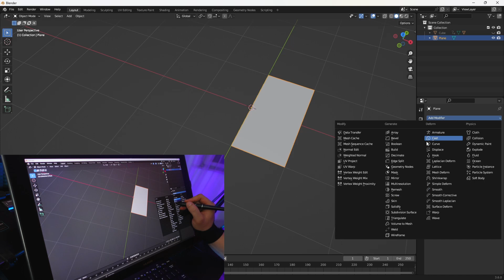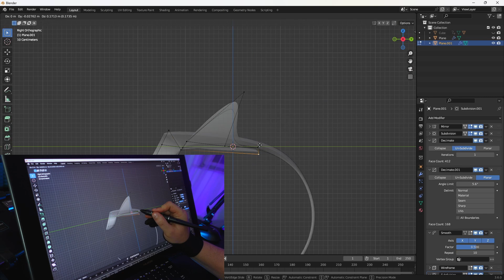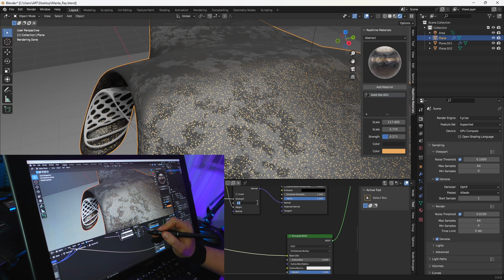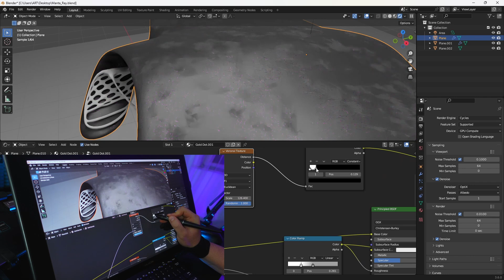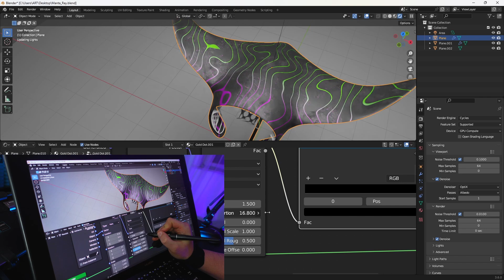Manta ray in Blender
Non-destructive modelling of minimal Manta ray sculpture in Blender
Abstract Animal Art

Music from Uppbeat (free for Creators!)